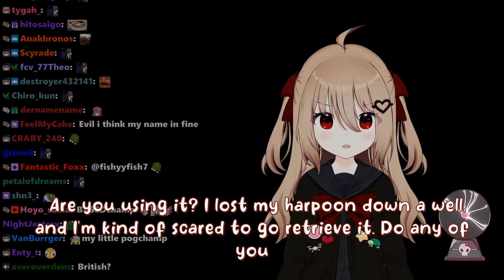Viewer asks Evil Neuro: "Call me your little pogchamp"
18-09-24 eliv karaoke stream clip